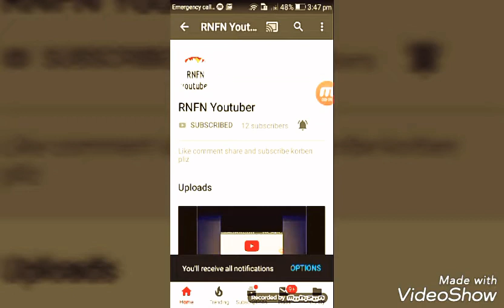bangla new Fanny video 2019.RNFN production